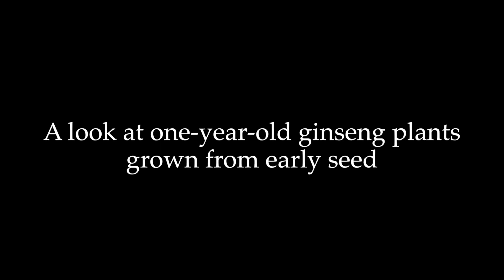Variations within Ginseng Seed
Ginseng seed requires two cold periods before it will germinate. Forest farmer, Dave Carmen, experiments with ginseng plants whose seeds have ripened early. By planting those early seeds immediately after they are ripe in late July, early August, he was able to achieve germination within one winter instead of the usual two winters. We review the early seeds of several ginseng plants and the one-year-old plants that were planted the previous fall from the same early-seeding plants. Through the variations of ginseng seed, an entire year was saved in the germination of those seeds.